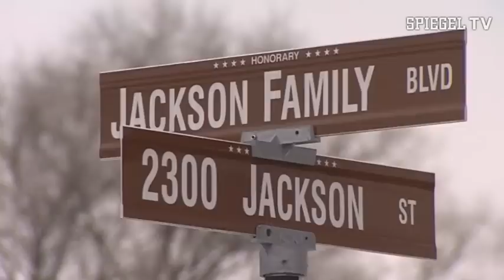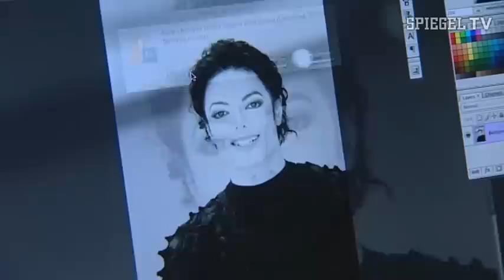"König Einsam" - Das tragische Leben des Michael Joseph Jackson | SPIEGEL TV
Die große Samstags-Dokumentation: „König Einsam - Das tragische Leben des Michael Joseph Jackson"
Am 22. Mai um 20.15 Uhr bei VOX

Er war eine der erfolgreichsten, aber auch der widersprüchlichsten und zerbrechlichsten
Figuren der Popkultur: Michael Jackson. Am 25. Juni 2009 kam er auf mysteriöse Weise ums
Leben. In der großen Samstags-Dokumentation „König Einsam - Das tragische Leben des
Michael Joseph Jackson"  (am 22. Mai um 20.15 Uhr bei VOX) porträtiert SPIEGEL TV den „King
of Pop.